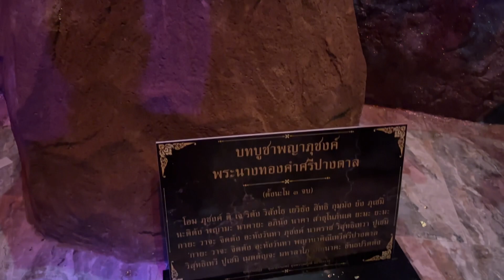เข้าไปดูพญานาค2000ตน วัดมณีวงศ์นครนายก สวยจริงๆ@kunyastory